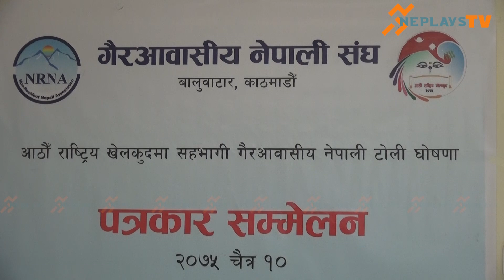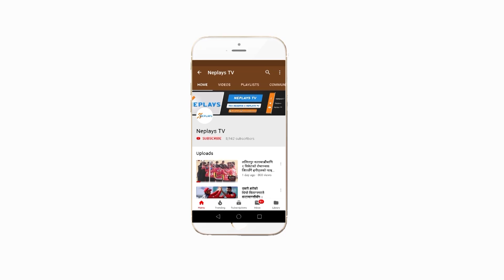Bimala Tamang Will Play For NRNA